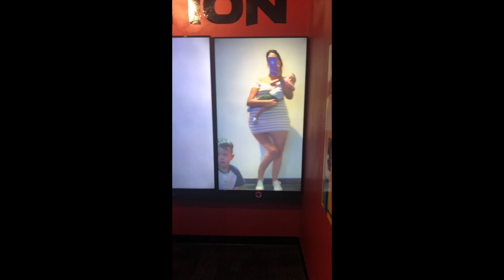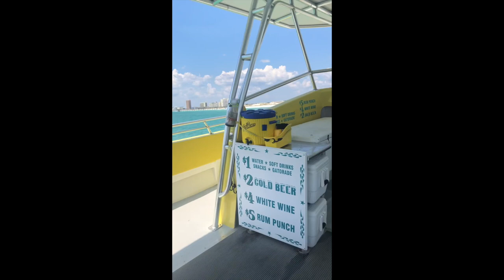Panama City Beach Vacation Vlog | Majestic Beach Towels Rentals | Southern Vacation Rentals.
Panama City Beach vacations
Things to do in Panama City
Making memories
Family trip
Family memories
First vacation with my two babies
Vacaciones en Panama City beach
Cosas que hacer en Panama City Beach y a donde ir
Primeras vacaciones de mi bebe menor

Hey everyone !!! I hope you enjoy watching our vacation vlog. We had the best time ever . The propose of this video is that you can see what to do and where to go, so you can have different options to do because this is what we looking for all the time when we go vacations. Making memories !